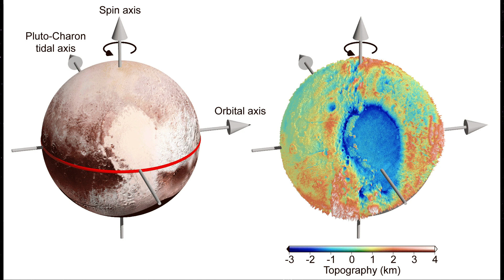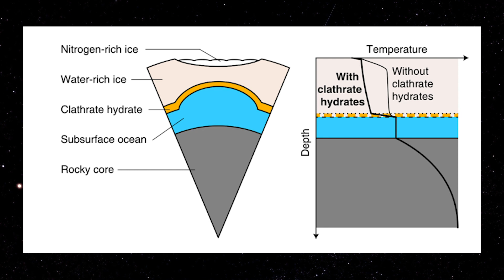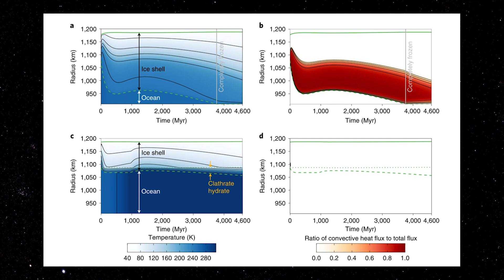O OCEANO SUBMERSO DE PLUTÃO | SPACE TODAY TV EP.1834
Quando a sonda New horizons passou por Plutão em 2015, ela fotografou a impressionante região do coração do planeta anão.

Essa região depois foi nomeada de Tombaugh Região, em homenagem ao descobridor de Plutão, Clyde Tombaugh.

A parte esquerda do coração, recebeu o nome de Sputnik Planitia, uma verdadeira planície congelada.

Devido a algumas características dessa região, como sua topografia e localização, os pesquisadores pensaram que abaixo da Sputnik Planitia poderia existir um oceano.

Contudo existiam alguns problemas com isso, principalmente relacionado com o tempo, pois desde que foi criado esse oceano já deveria ter congelado.

É quando você tem algo contraditório assim que nascem belos estudos como esse.

Pesquisadores japoneses começaram a imaginar o que poderia manter o oceano ainda líquido abaixo da superfície congelada.

E então bolaram uma bela hipótese, uma camada isolante formada por gás hidratado localizado abaixo da Sputnik Planitia.

Esse gás hidratado ocorre quando moléculas de gás ficam presas entre moléculas de água congelada, não são bolhas, mas sim armadilhas microscópicas que mantêm o gás.

Esse gás hidratado seria altamente viscoso, com baixa condutividade térmica e com propriedade isolantes perfeitas.

Era chegada a hora de testar a hipótese e para isso, os pesquisadores usaram simulações computacionais.

As simulações mostraram que sem a camada isolante de gás hidratado, o oceano congelaria completamente em centenas de milhões de anos.

Mas com uma camada ele dificilmente congelaria.

Além disso, a simulação mostrou que levaria cerca de 1 milhão de anos para que uma crosta espessa de gelo uniforme se formasse sobre o oceano, já com a camada isolante de gás essa crosta se formaria em mais de 1 bilhão de anos.

Assim sendo, as simulações suportam a possibilidade de um oceano de longo prazo abaixo da crosta da Sputnik Planitia em Plutão.

E o gás que deve fazer esse isolamento muito provavelmente é o metano gerado no núcleo rochoso de Plutão.

A consequência disso é que abre a possibilidade para a existência de muitos corpos congelados com oceanos tanto no sistema solar como fora dele.

Plutão, mais uma vez provando que é um mundo mais complexo do que parece ser !!!